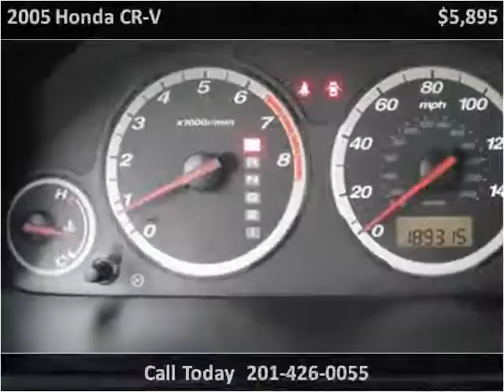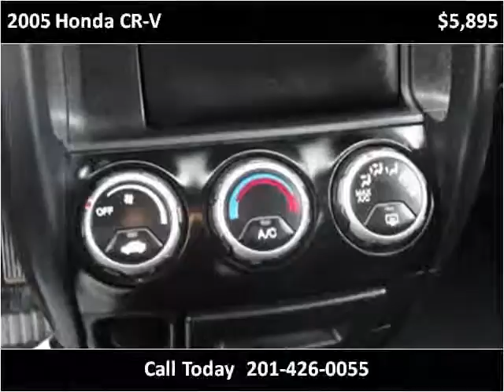2005 Honda CR-V Used Cars Hasbrouck Heights NJ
This 2005 Honda CR-V is available from Frank Auto Sales.